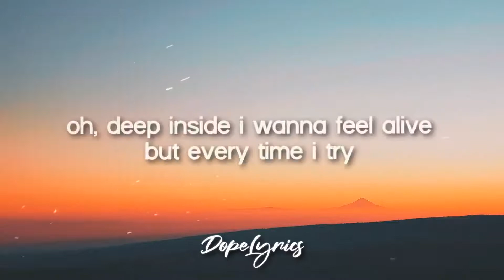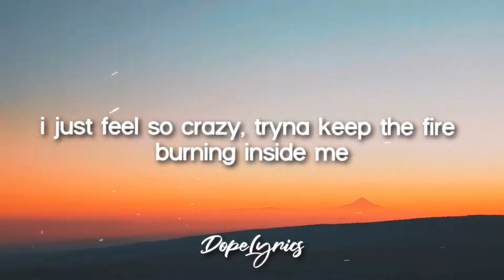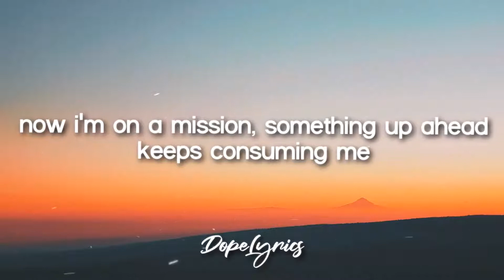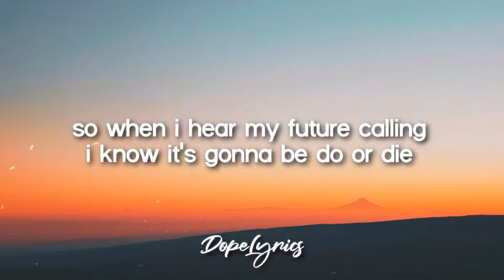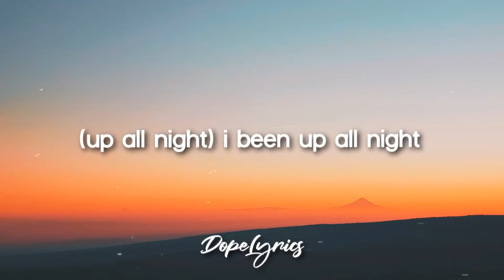Benji Reyes & Myles Marcus - Up All Night (Dope Lyrics) 🎵